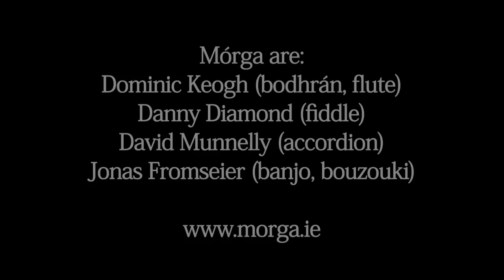The road to Garrison / Mórga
Mórga play three reels, 'Return to Cailroe' (comp. Finbarr Dwyer), 'The road to Garrison' (comp. Maurice Lennon) & 'The Callan Lasses'.